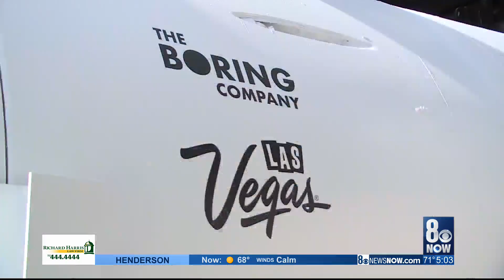Boring Company People Mover Tunnel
LVCVA and Elon Musk's The Boring Company held a special event today to mark the first day of drilling for what will be the "people mover" tunnel.